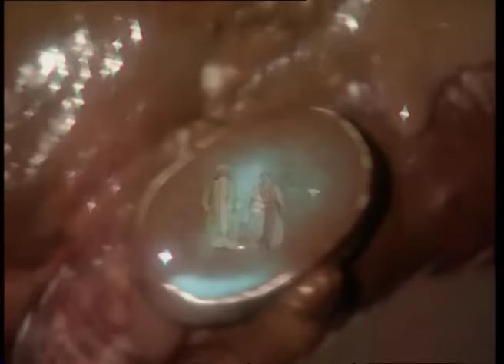Alif Laila Episode 61-70 Mega Episode